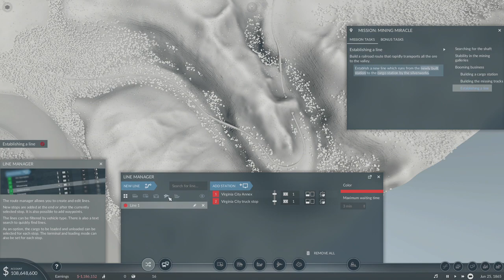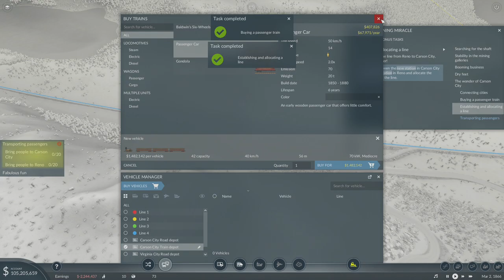Transport Fever 2 - Campaign Chapter 1 : Mining Miracle - Walkthrough Part 1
Transport Fever 2 Walkthrough Part 1
Campaign Chapter 1 : Mining Miracle
In this episode we learn the basics of the game and we will build our first bus and train stops for cargo and also passengers.
We also complete 2 bonus missions called monstrous defeat and Ponderosa ranch.
Through a simple tutorial we learn the basic tools of the game.